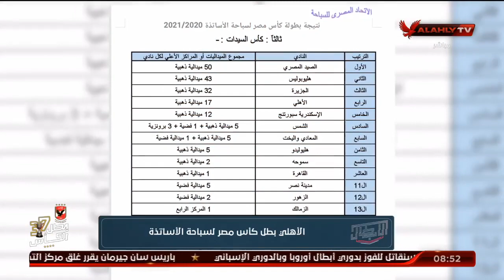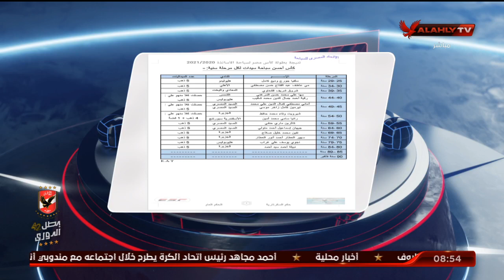اللقاء الكامل | مي عاطف سباحة النادي الأهلي و منتصر عوض سباح النادي الأهلي | الأبطال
ضيوف الفقرة
مي عاطف / سباحة النادي الأهلي
منتصر عوض / سباح النادي الأهلي